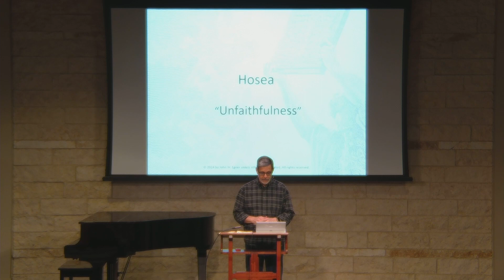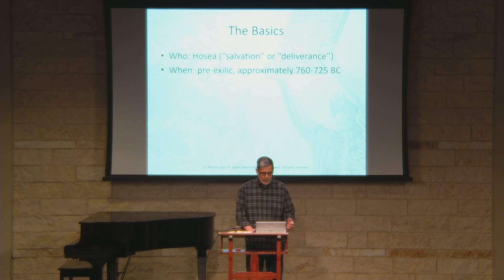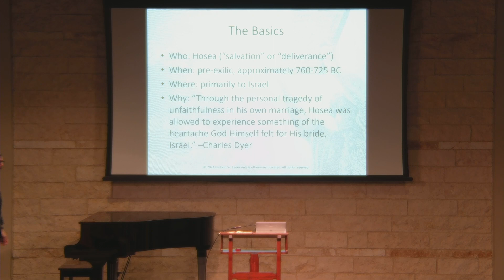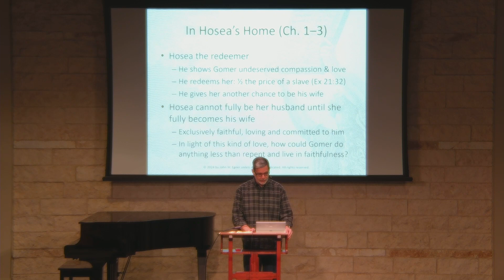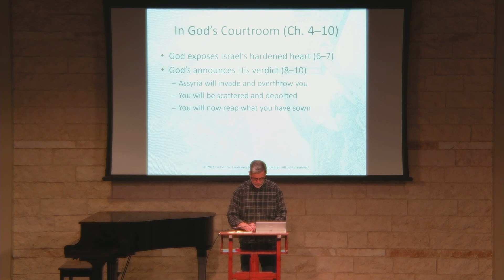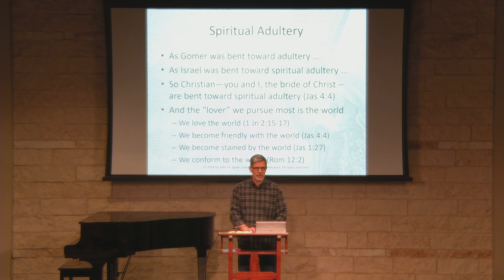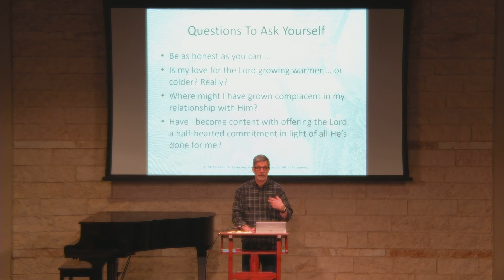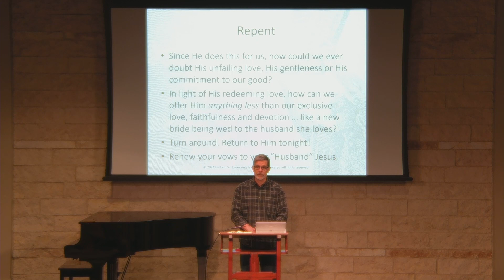Old Testament Survey | Hosea | 04-21-2024